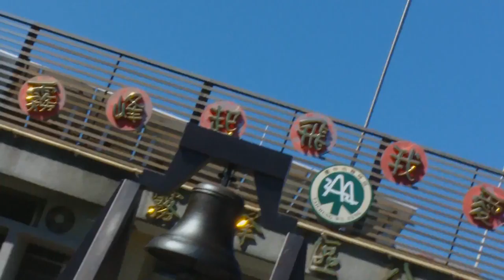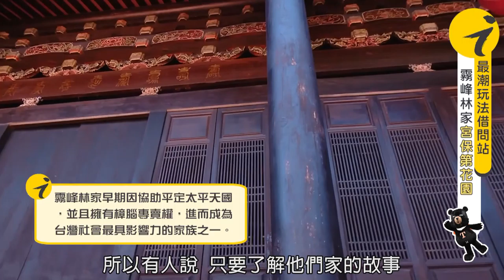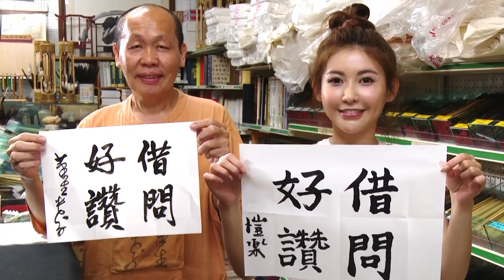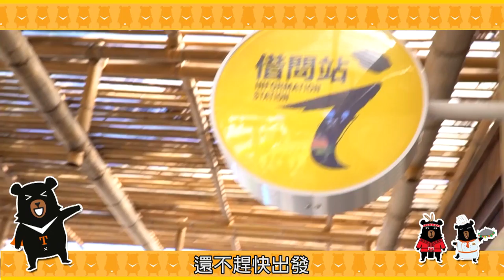愷樂帶路 借問一下遊臺灣│廣編企劃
交通部觀光局推動友善旅遊服務再升級，今年邀請愷樂為「借問站」推出全新宣傳影片，體驗借問站的旅遊服務，即使來不及出發前做好行程功課，也能「人生地不熟，一問解千愁！」

借問站全臺將設置350家，除了作為各級旅遊服務中心延伸，提供簡易旅遊諮詢與資訊服務外，也結合在地特色、深入地方巷弄，推廣更多旅人走入當地，認識臺灣。